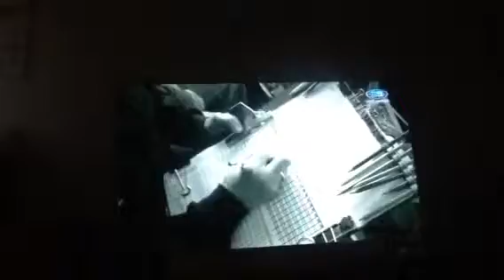Australian cricket history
If you comment I will read the comments on my next vid